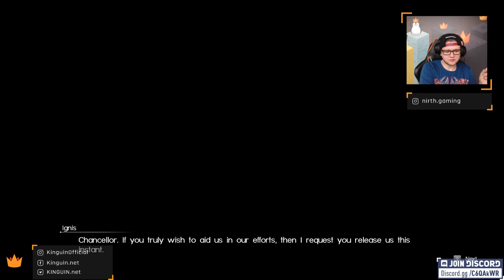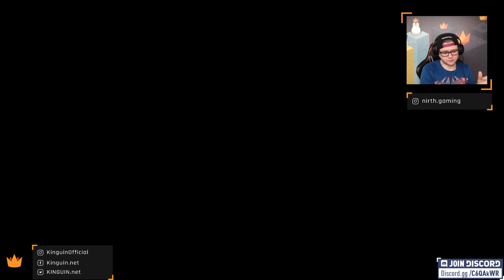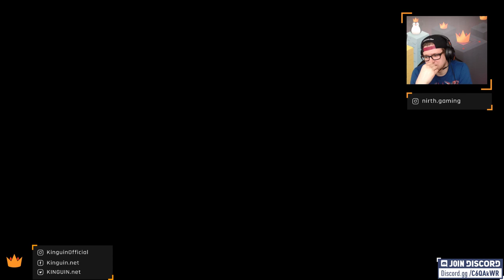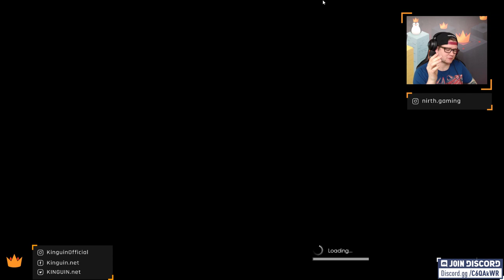FINAL FANTASY XV MID GAME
Nirth continues his adventure in the Final Fantasy XV world. Join him to see more about this amazing story!